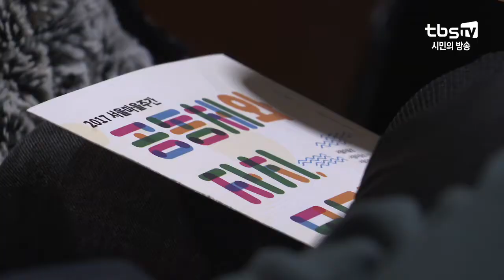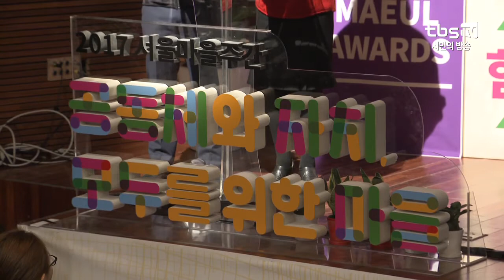[tbs] 서울 마을공동체, 6년간의 성과를 돌아보다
서울시는 마을공동체를 부활시키기 위해 2012년부터 주민들이 직접 구성한 모임을 지원해왔습니다. 6년이 지난 지금, 서울의 다양한 마을공동체들이 이뤄낸 성과를 돌아봤는데요. 앞으로 마을공동체가 활성화되기 위해 어떤 것들이 필요한지 알아봤습니다.